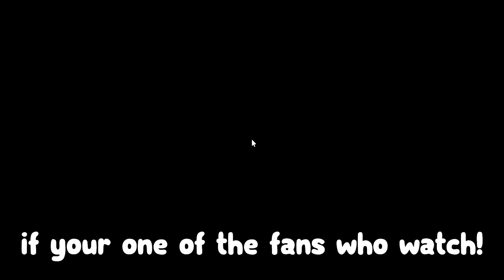*NEW* All Working Codes for Murder Mystery 2 in 2023! Roblox MM2 Roblox